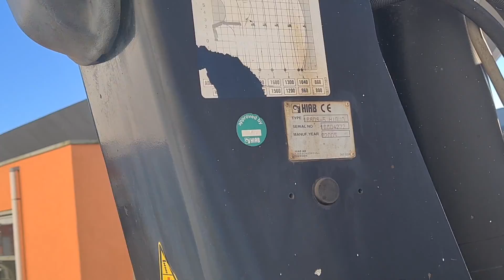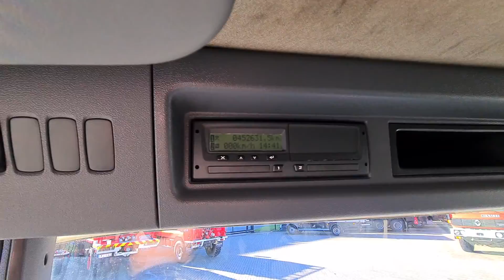Top Trucks 4332 Scania P 420 8x4 - Hiab 16TM Kraan, Crane, Kran, Grue - BB - Manuel